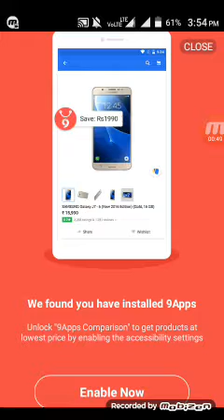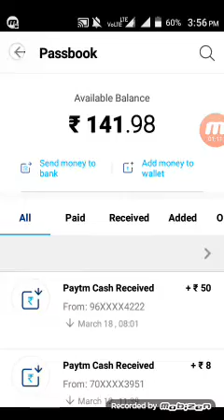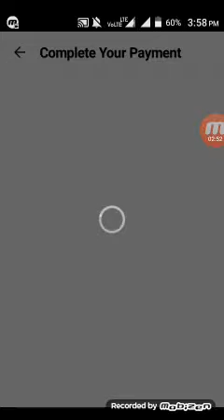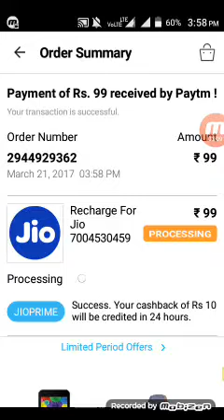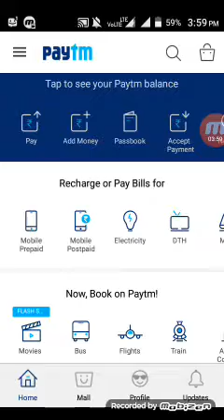Paytm Jio Prime membership Recharge Offer – Get Rs 10 Cashback full process